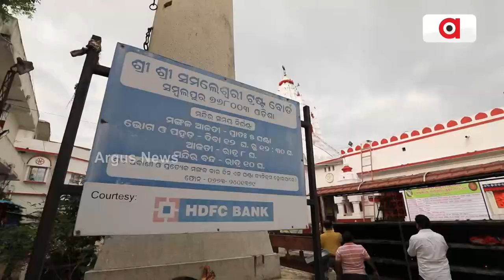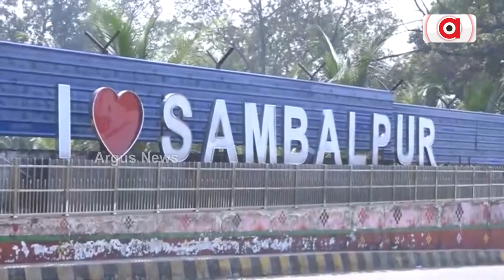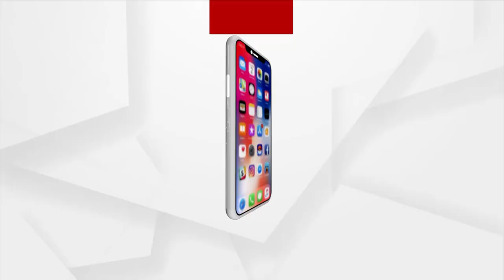ମା' ସମଲେଇଙ୍କ କିଛି ଅଜଣା କାହାଣୀ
ପଶ୍ଚିମ ଓଡ଼ିଶାର ଇଷ୍ଟ ଦେବୀ ମା' ସମଲେଇ । ସିଏ ଶକ୍ତି, ସିଏ ବୁଦ୍ଧି, ସିଏ ପୁଣି ଆଦ୍ୟା ଭଗବତୀ । ମା'ଙ୍କ ଆବିର୍ଭାବର ଅନେକ କାହାଣୀ ।